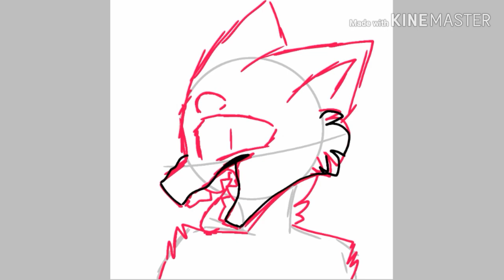Speedpaint (Beastar) Legosi Cannibalism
Dont worry... just a fanmade from second speedpaint :)

what is beastar?

(here comes a bad grammar QwQ )

well beastar is an anime but a furry, anime... well beastar is  drama,comody,romance,action,trailer,drugs,blood/vore,sex and naked but not for kids actually by srsly?
so anyway the popular character is Legosi. the gray wolf and he is carnivore, but he is different other wolf and other carnivore nature...

I am not god damn furry

I am not gonna spoiler...

fine.

well legosi fall in love by a dwarf bunny name Haru. haru is also an dwarf bunny and she is pure white and albino. but sometimes she got bullying many times cause all animals call him slut cause she been toy by a animal... but Haru met Legosi but something go wrong...